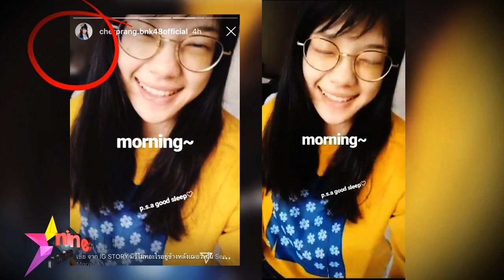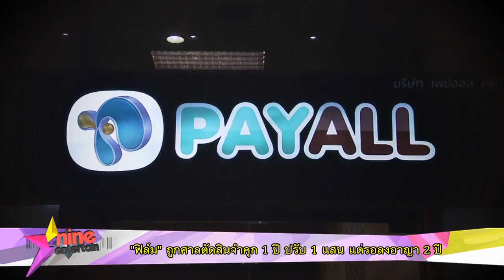รวมฮอตรอบสัปดาห์ : เฌอปรางถูกตัดต่อรูป - ฟิล์ม ถูกศาลตัดสินจำคุกรอลงอาญา 2 ปี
จัดให้ดูกันอีกรอบในข่าวฮอตรอบสัปดาห์ ทั้งเรื่องของนักร้องสาวกัปตันวง BNK48 ถูกมือดีตัดต่อภาพลามก และ "ฟิล์ม" ถูกศาลพิพากษาจำคุก รอลงอาญา 2 ปี